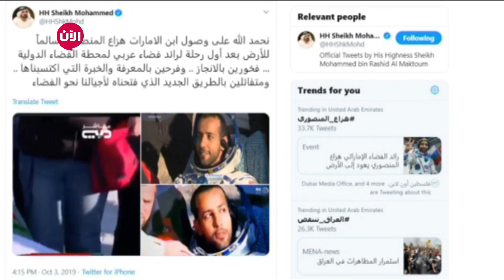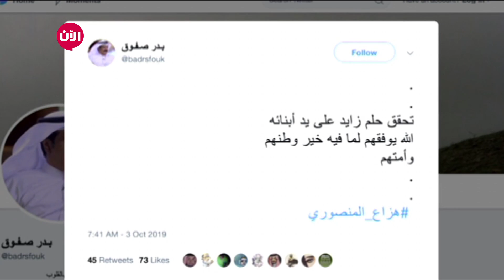هزاع المنصوري يعود إلى الأرض بعد رحلة تاريخية إلى محطة الفضاء الدولية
عاد اليوم هزاع إلى الأرض بعد رحلة امتدت لثمانية أيام، أجرى خلالها 16 تجربة علمية.

وهبطت المركبة الفضائية "سويوز أم أس 12" التي تقل هزاع المنصوري ورائدا الفضاء الأمريكي نيك هايغ والروسي أليكسي أوشينين بالقرب في كازاخستان عند الساعة الثانية ظهراً وتسعة وخمسين دقيقية، بتوقيت الإمارات في رحلة استمرت قرابة الثلاث ساعات ونصف من محطة الفضاء الدولية.
نشاهد.

على هذا الموضوع علق الشيخ محمد بن راشد، نائب رئيس الدولة رئيس مجلس الوزراء حاكم دبي، وكتب في تغريدة على صفحته في تويتر: "نحمد الله على وصول ابن الامارات هزاع المنصوري سالماً للأرض بعد أول رحلة لرائد فضاء عربي لمحطة الفضاء الدولية ... فخورين بالانجاز .. وفرحين بالمعرفة والخبرة التي اكتسبناها .. ومتفائلين بالطريق الجديد الذي فتحناه لأجيالنا نحو الفضاء".

رواد تويتر غردوا عدد من التهاني والسلامات لهزاع على عودته..
فمثلاً بدر كتب يقول: تحقق حلم زايد على يد أبنائه
الله يوفقهم لما فيه خير وطنهم وأمتهم

أما ليلى البلوشي.. فغردت: الحمدلله على سلامة الوصول هزاع_المنصوري نبارك للامارات حكومةً وشعباً هذا الانجاز التاريخي شكراً يافخر الوطن.